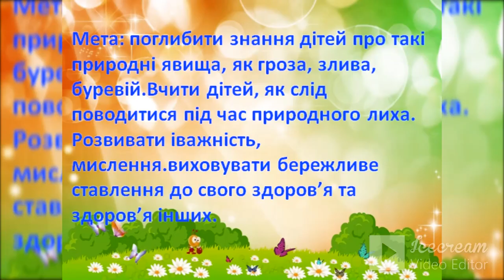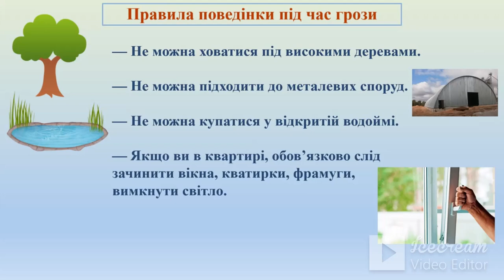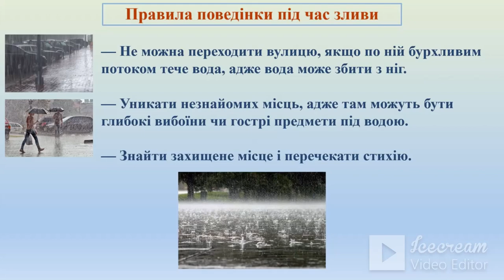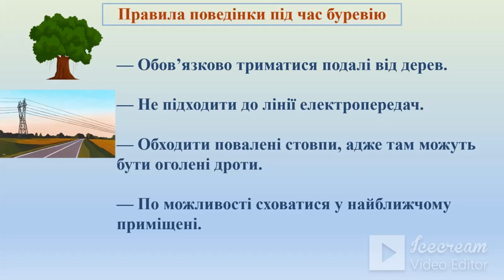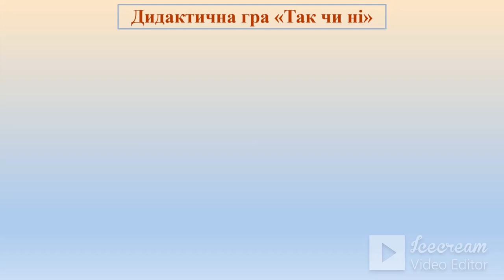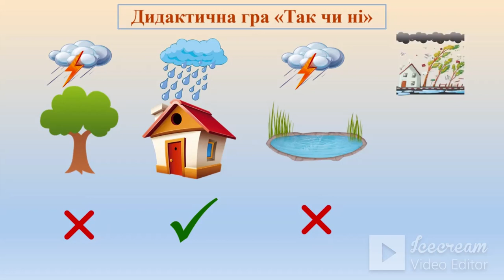Ознайомлення з природним довкіллям/ «Природні і стихійні лиха» /старший дошкільний вік/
Мета: поглибити знання дітей про такі природні явища, як гроза, злива, буревій.Вчити дітей, як слід поводитися під час природного лиха. Розвивати іважність, мислення.виховувати бережливе ставлення до свого здоров’я та здоров’я інших.